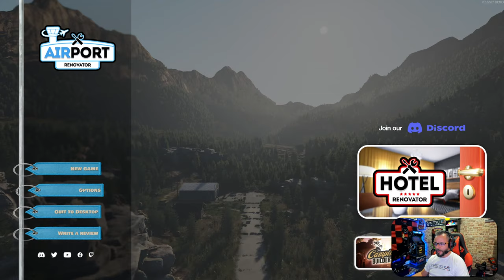Airport Renovator COMING SOON!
Checking out Airport Renovator.